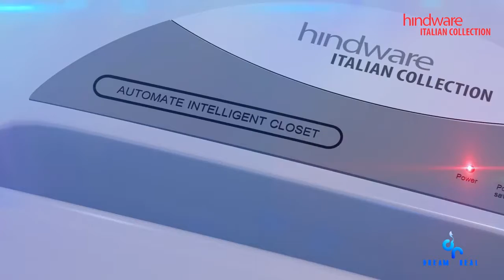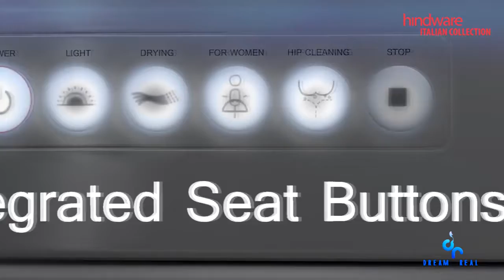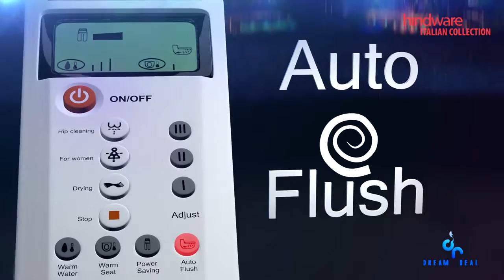Hindware Product Automate Product Movie